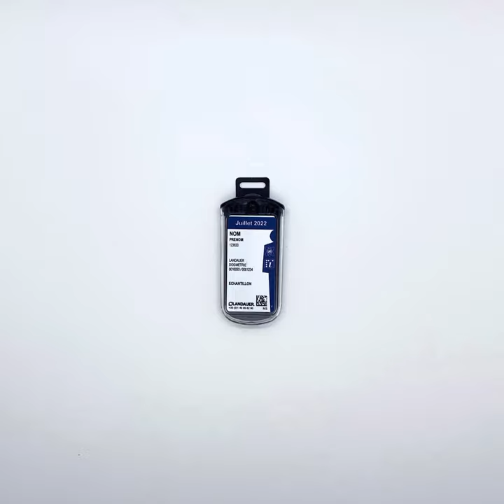Qu'est-ce qu'un dosimètre Neutrak ? (Partie 1)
En option, votre badge IPLUS intègre la lecture des neutrons grâce au dosimètre NEUTRAK.

Découvrez-le en vidéo !